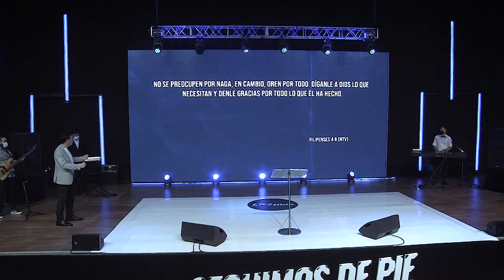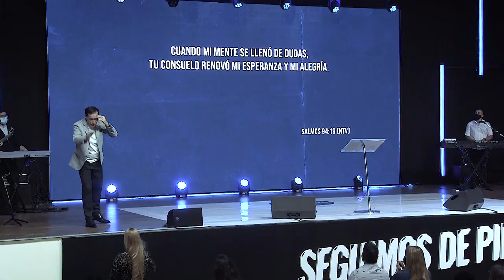Pr. Sergio Belart - Demasiada angustia para ser feliz - Domingo 31-10-21